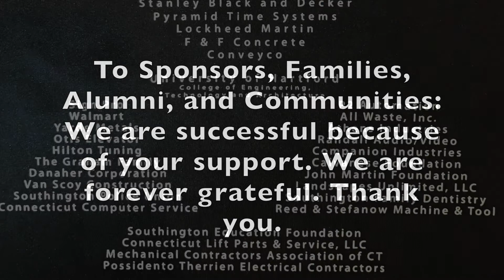2014 Alumni Michael Bielecki reflects on Team 195 FIRST Robotics. Mike never misses the kickoff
Michael graduated from Team 195 in 2014.  He does not want to let go of his fun times and fond memories of being around Team 195.  He never misses attending the kickoff, attended 8 years in a row.  He goes to many competitions and still loves hanging around Team 195.

This video is about how Robotic Team 195 impacted and changed a student's life.  January 17, 2018